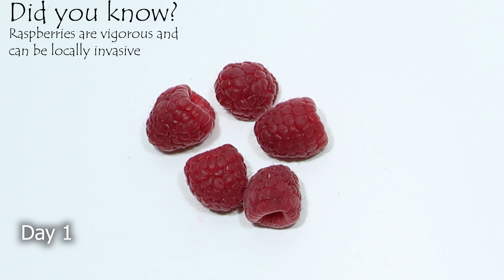Raspberries vs Lemon Timelapse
Raspberries and Lemon Timelapse video in 4K resolution.

Raspberries and Lemon were held in a room temperature for the whole footage process.
Some minor camera issues happened, sorry for this quality, we will improve!

Enjoy watching these slices change as the time passes!

Total footage of 9 days.

*Raspberries are vigorous and can be locally invasive.
*The fruit is harvested when it comes off the receptacle easily and has turned a deep color (red, black, purple, or golden yellow, depending on the species and cultivar).
*Raspberry leaves can be used fresh or dried in herbal teas, providing an astringent flavor.

*Lemons trees can produce up to 272 Kg of lemons every year.
*The high acidity of lemons make them good cleaning aids.
*The top five lemon-producing countries are India, Mexico, China, Argentina, and Brazil.